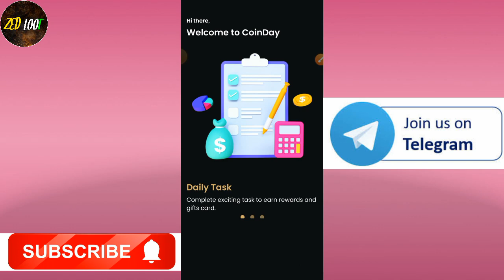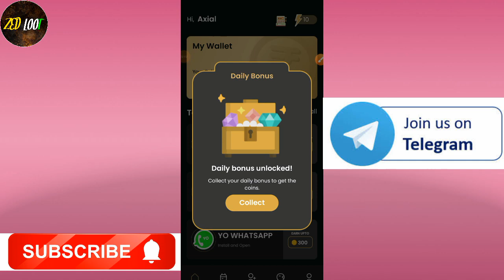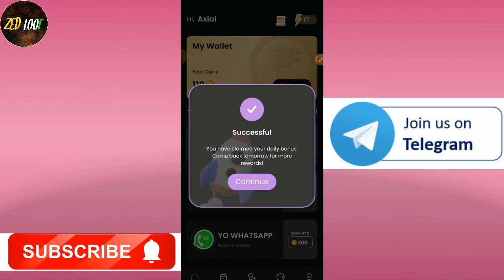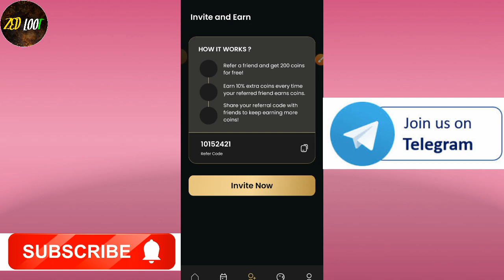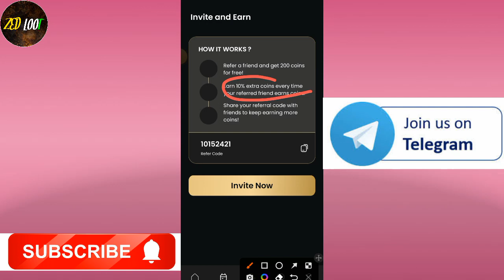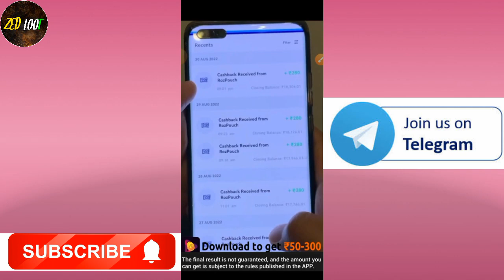New Earning App Today |₹50 Free Paytm Cash Earning Apps 2023| without investment top 5 Earning apps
Use This Code for Exclusive Offers:-  10152421

earning apps
best paytm cash earning app
earning app
earning apps
new paytm
paytm games
2021 new earning app today 2022 new earning app today